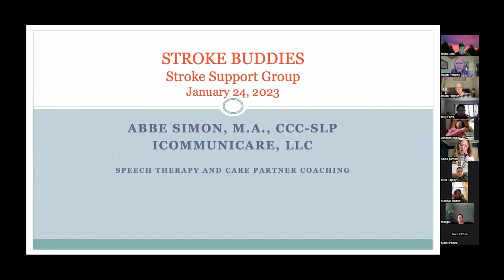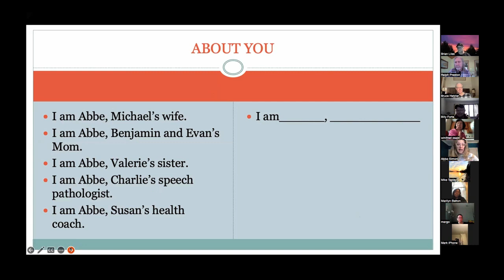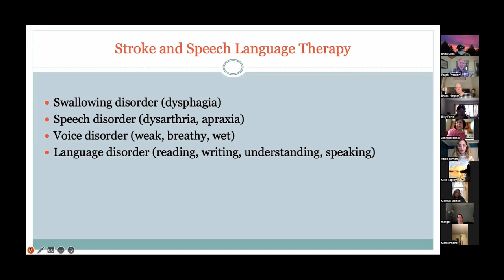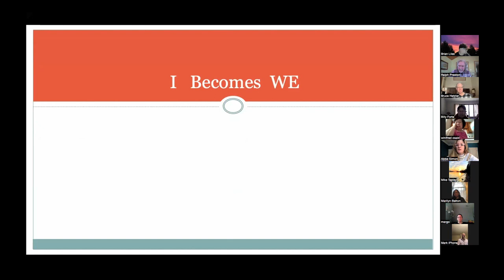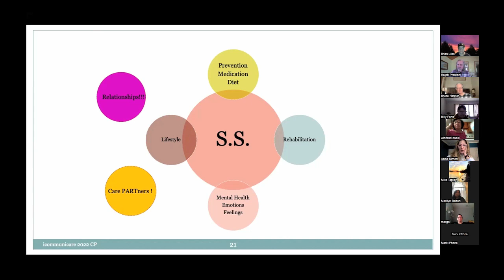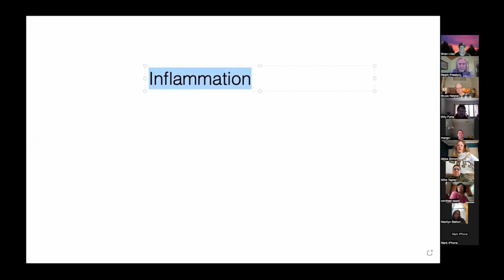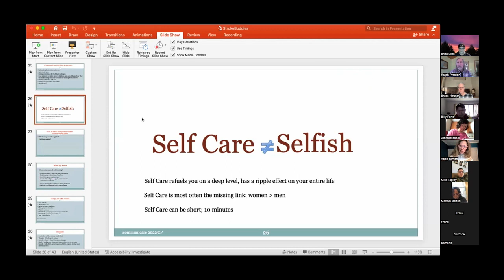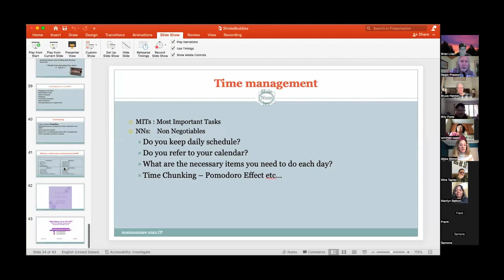Working With Stroke Survivors, Abbe Simon, MA, CCC-SLP, Health Coach, Stroke Buddies 61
Join us at Stroke Buddies: By and For Stroke Survivors on Facebook

Abbe Simon
M.A.,CCC-SLP | Speech Language Pathologist |
Integrative Health Coach
Schedule a free consultation call